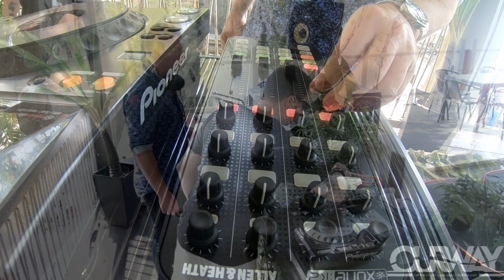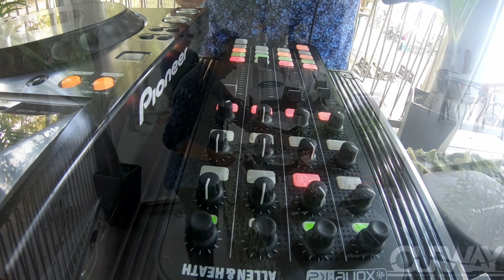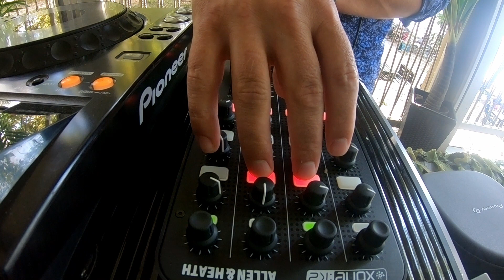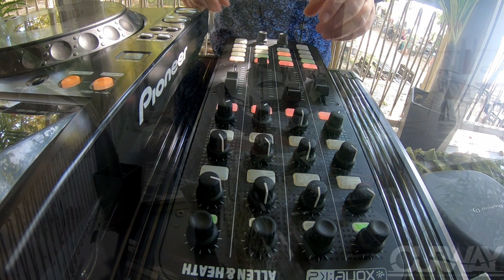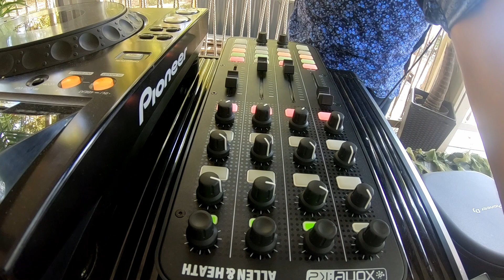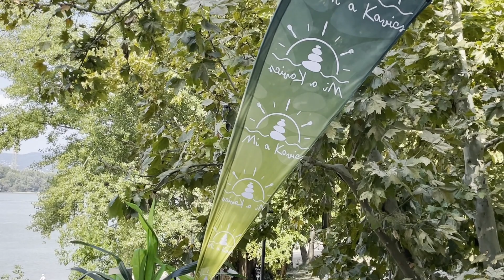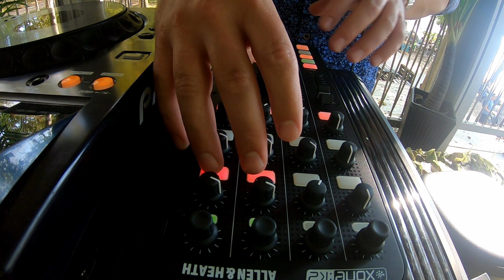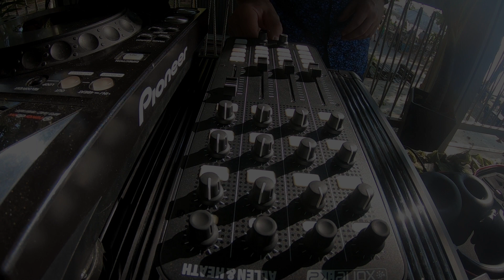Han Mike (BE) @ Live at Ourway event Hungary 2023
⏩ TRACKLIST ⏩